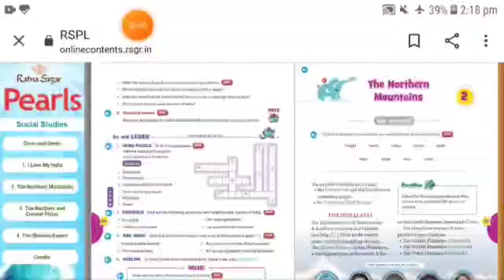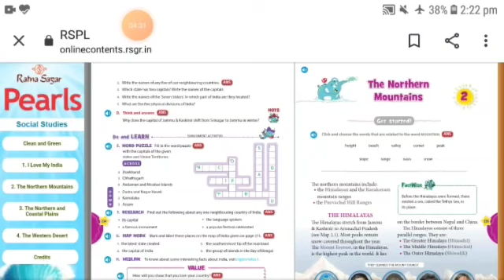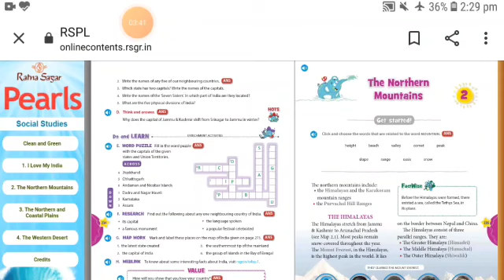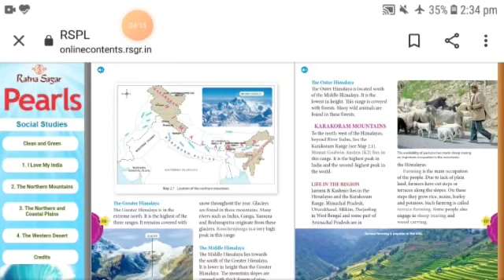Grade IV, Social, Lesson 2, The Northern Mountains (Part 1), 18/06/2021